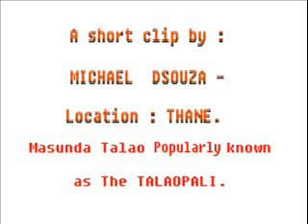Sounds of Anantchaturthi 2008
Anantchaturthi marks the end of the 10 day Ganesh festival, idols of Ganesh are taken in procession for immersion in lakes / rivers & seas, here in Thane, which is in the state of Maharashtra  India. We have this beautiful lake known as the Talaopali, which did welcomed Idols of Ganesh for Immersion, but the TMC ( Municipal Body ) has put a ban on immersion at this lake due to water pollution. The procession  which is quite noisy at times attracts a large crowd of onlookers.  KINDLY TURN UP YOUR VOLUME TO GET THE RIGHT FEEL OF THE WHOLE THING